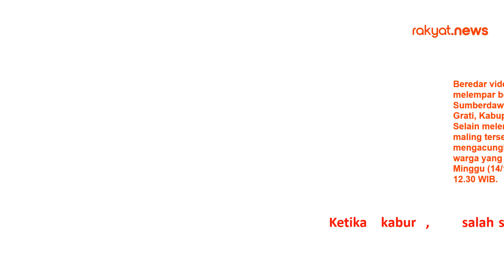Detik-detik Maling Motor Lempar Bondet Saat Dikepung Warga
Beredar video maling motor melempar bondet di Desa Sumberdawesari, Kecamatan Grati, Kabupaten Pasuruan. Selain melempar bondet, maling tersebut juga mengacungkan celurit ke warga yang mengepungnya. Minggu (14/11/2021) pukul 12.30 WIB

Ketika kabur, salah satu pelaku yang dibonceng mengacungkan bondet dan mengancam warga yang hendak menangkapnya. Pria berkaos warna abu-abu itu sempat melemparkan bondet dan meledak.

"Maling sepeda, Maling sepeda" seru salah seorang warga dalam video tersebut, Minggu (14/11/2021).